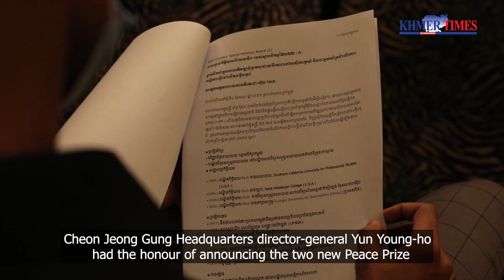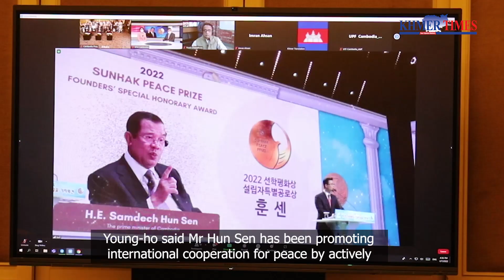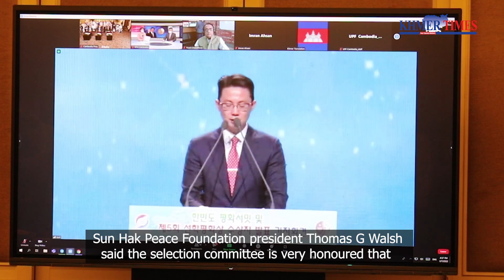Official announcement of 2022 Sunhak Peace Prize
The Sunhak Peace Prize Foundation yesterday held a press conference to officially announce the 2022 Sunhak Peace Prize and Founder’s Award laureates at Sofitel Phnom Penh Phokeethra.